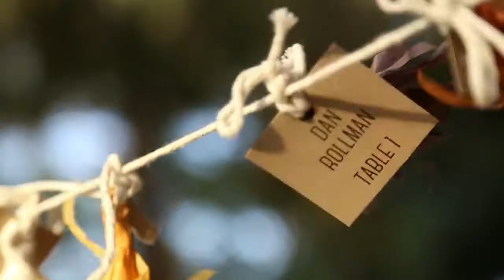Martha & Ian Get Hitched at Legends Ranch, Las Vegas!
A short teaser of the wedding day. Congratulations Martha & Ian!